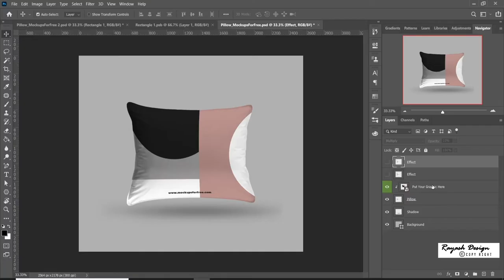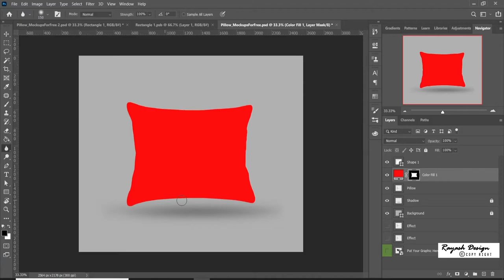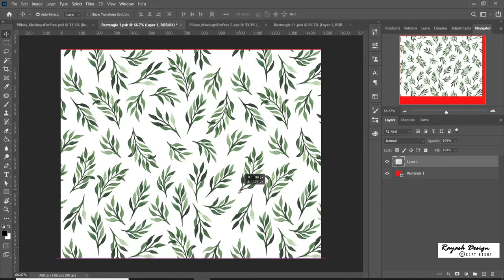How to Mockup Your Design | PILLOW MOCKUP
Hello pals, I hope you enjoyed watching floss dance video, if not click on this link
One question from me to you guys, have you ever wonder how e-commerce’s company like amazon, flipkart etc. How they display their product on their website. The product displayed on their websites are not the actual product but they are just the mockup. WHAT IS MOCKUP?   a model of something that shows what it will look like or how it will work.
And do you know that the mockup is design by graphic designer. Just out of your curiosity do you like to know the process check out this video.
Point to be noted this video only displays the process, it’s not a teaching video
Process
I downloaded this mockup from MockupForFree website.  I hope you guys have leant something different apart from your daily work.

Software used
Adobe Photoshop
Adobe premiere pro
Sound Credits
▽ Follow Jim Yosef